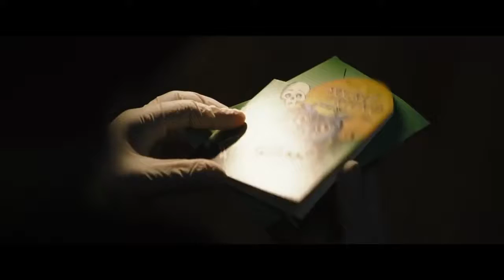BATMAN TRAILER -2020 Full HD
All creadits for filmselecttrailer